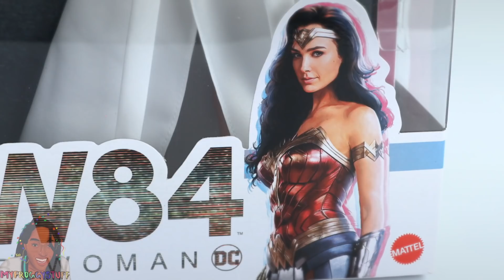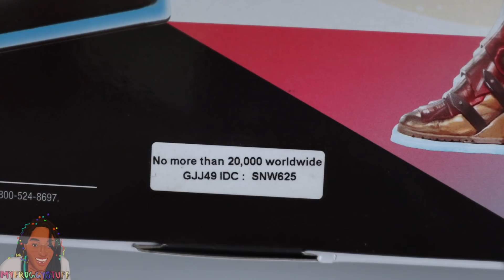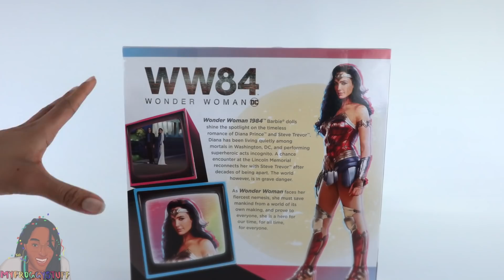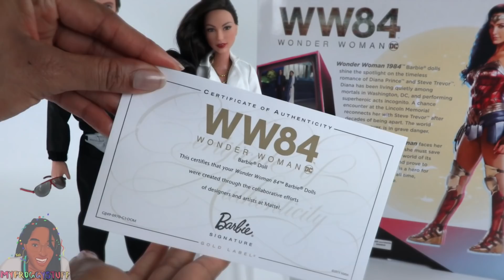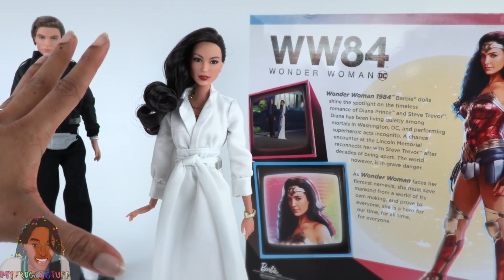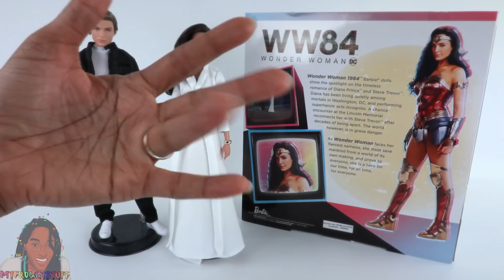Barbie WW84 Wonder Woman Diana Prince & Steve Trevor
By Request:  Wonder Woman is returning to theaters in Wonder Woman 1984 and we are taking a look at ALL NEW Barbie Signature Dolls by Mattel.  Get an up close look at the fashion, accessories, articulation and more!